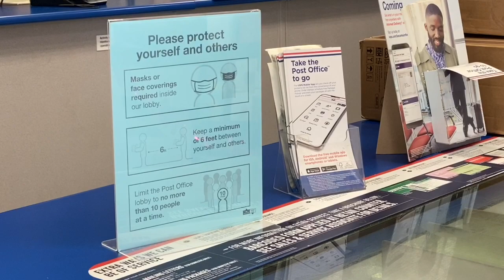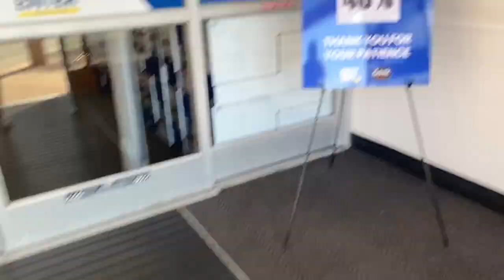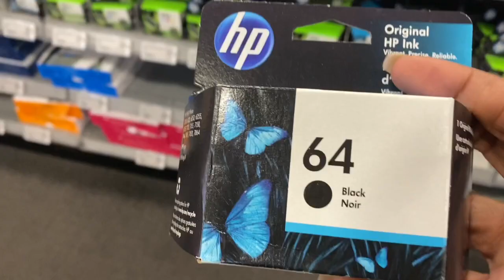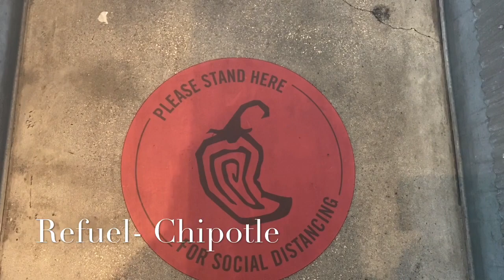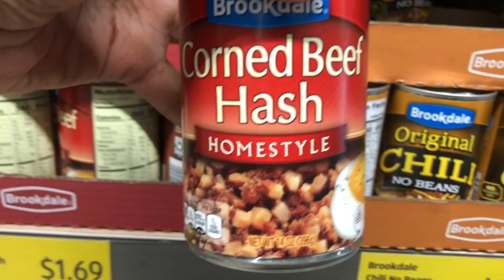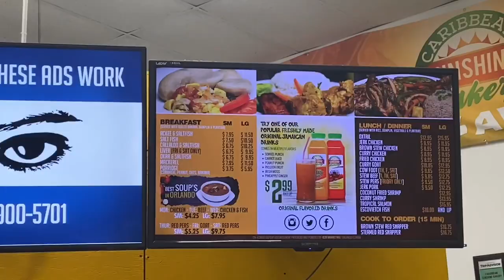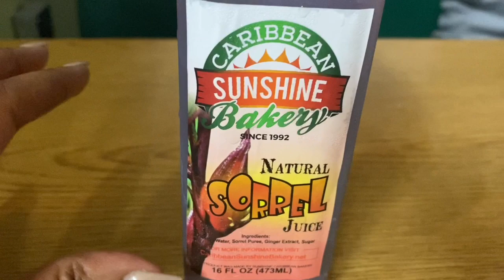VLOG: WORKOUT | ERRANDS + refuel | CRAB BOILIN | MARSHALLS RUN | CARIBBEAN SUNSHINE SUNDAY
WHAT A WEEK IT HAS BEEN !!
LET’S ROLL .